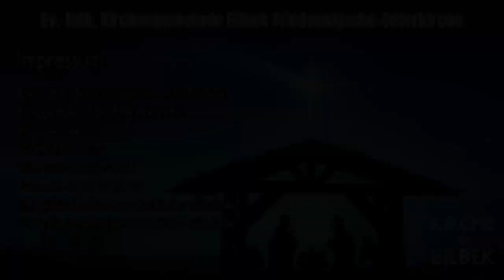Silvester - "Der Nachweihnachtsengel an der Schwelle eines neuen Jahres"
Die Theatergruppe der Gemeinde präsentiert: "Der Nachweihnachtsengel an der Schwelle eines neuen Jahres"

aus dem Buch "Von der Erfindung der Weihnachtsfreude" von Dietrich Mendt
mit freundlicher Genehmigung der Evangelischen Verlagsanstalt GmbH, Leipzig

Video: Gerd + Idis Eisentraut
Realisation: Renate Endrulat